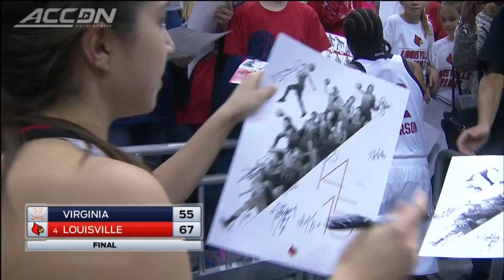Virginia vs Louisville | 2014-15 ACC Women's Basketball Highlights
Despite its strong effort on the road, Virginia fell short at #4 Louisville, as the Cards used Sara Hammond's 20 points and 9 rebounds to key a 67-55 victory.  Myisha Hines-Allen and Mariya Moore each scored in double-figures as the Cardinals win their 9th straight game.